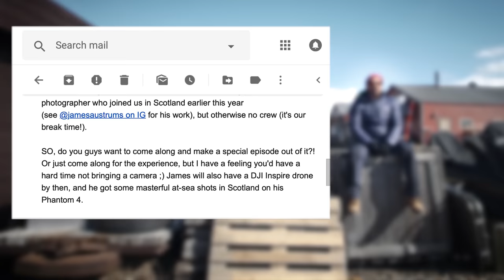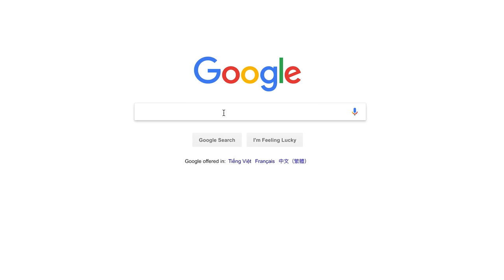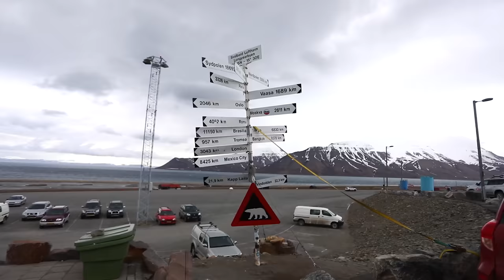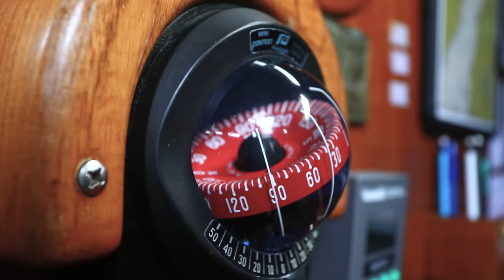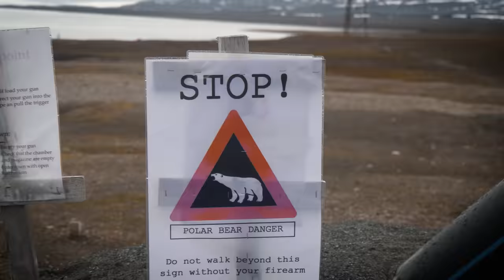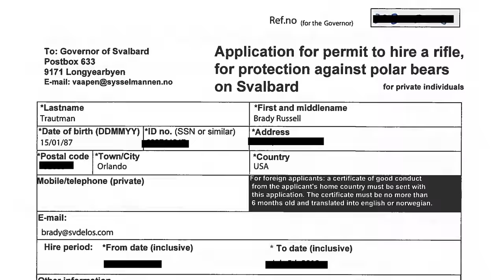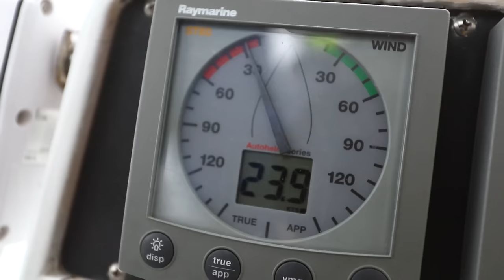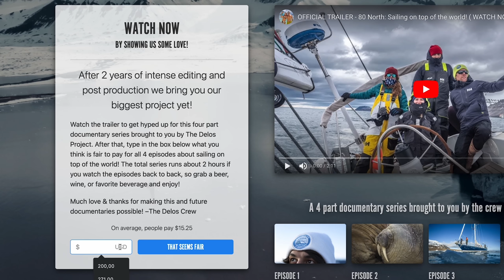Sailing 80° NORTH DOCUMENTARY - Where is Svalbard? (EP 1 of 4)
SAILING ON TOP OF THE WORLD 🥶 What happens when you take 8 warm weather sailors with 20 cameras and put them on a 48 foot sailboat in the High Arctic Wilderness for 3 weeks?  Join us and watch this 4 part series dedicated to the expedition to find out!  It's 2 hours of pure sailing entertainment!  to stream episodes 2, 3, and 4 right now!

We're super proud of filming, editing, and producing this series of videos and wanted to make something above and beyond what you would normally find on YouTube.  We've decided to release this series independently which as you might imagine is no small feat.  If you' like to watch the rest of the series, and support small and independent productions,  please visit 80northseries.com where you'll notice our "Pay What's Fair" model.  It's just as easy as it sounds.  Just type in the amount you'd like to pay to watch the rest of the series and that's about it! 80northseries.com

Episode 1- Where in the world is Svalbard!?  (29 minutes)
Turns out, it took some investigating from these warm weather sailors to actually find out. The Crew of SV Delos flies into the high arctic and meets up with their new friends from SV Isbjorn. But before setting sail, they must get guns to protect themselves from polar bears, and provision enough food and liquor to hold them over in freezing temperatures for three weeks. Let the expedition begin!

Episode 2- In the Blink of a Walrus' Eye. (32 minutes)
After leaving the dock, these sailors quickly learn that the conditions of the Arctic can change in the blink of a walrus’ eye. Speaking of Walrus, the crew finds a huddle of these gargantuan creatures and learns first hand about their gnarly smells and sounds. After a not so pleasant encounter with a cruise ship, SV Isbjorn makes her way over to a massive calving glacier. It’s beauty enchants the crew just long enough to put their boat in the danger of a tidal ice flow that they now must navigate out of!

Episode 3- Holy Sh*t! That’s a lot of Ice! (31 minutes)
The crew attempts to navigate SV Isbjorn out of an ice flow that could easily sink her to the bottom of the anchorage, and somehow has fun doing so. Their survival is rewarded with a visit from a polar bear mother and her young cub, who discover a thawed out whale carcass. The day of insanity continues when Beluga whales appear on the horizon just long enough to launch the drones!

Episode 4- Sailing to the End of the Ocean (32 minutes)
Beluga whales on the horizon! With drones launched and a hydrophone dropped in the water, the crew quickly realizes why these creatures are known as the canaries of the sea. After 3 weeks of 8 people living on a 48 ft. Boat, these sailors reflect back on the pros and cons of sharing a small space with each other. A major goal is completed when they sail SV Isbjorn all the way to 80° North, a place that the Vikings call “The End of the Ocean”. With one final adventure of a polar plunge next to a Glacier, the crew wraps up the trip by admitting they are now addicted to the Arctic…